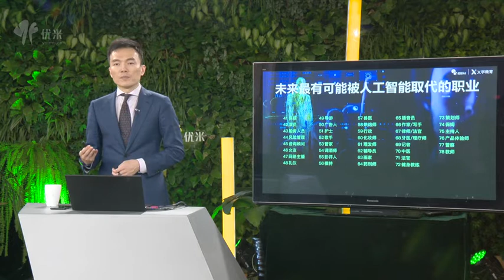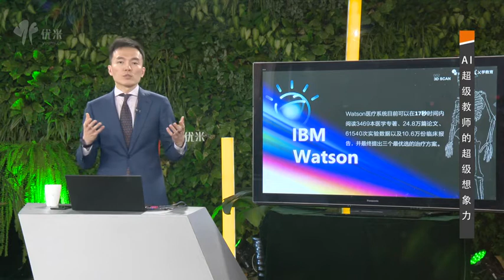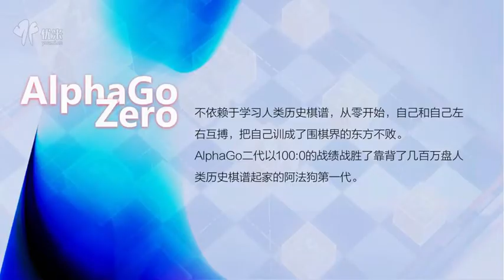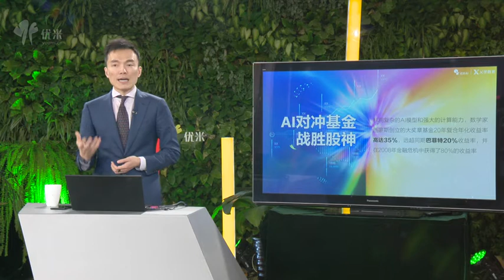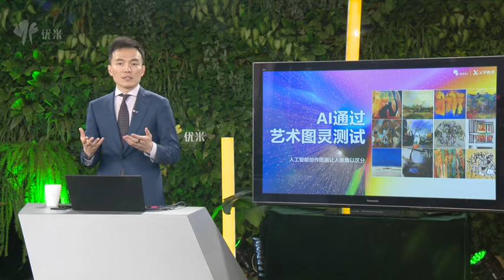人工智能颠覆教育行业！2 AI超级教师的超级想象力